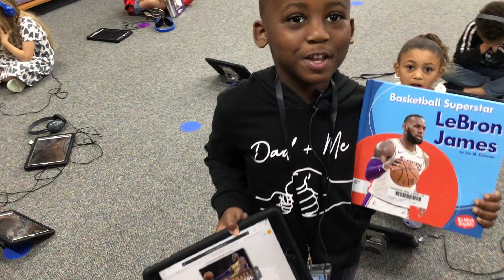Excited about LeBron James ebooks and books!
During library time, JR is excited to tell about his LeBron James shoes, ebook and book!